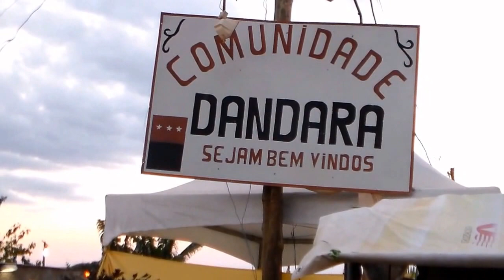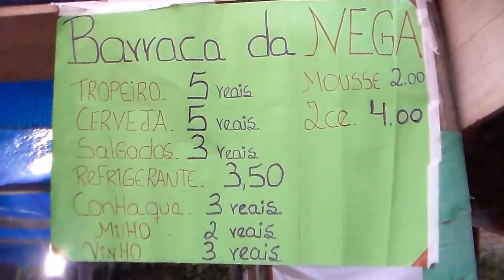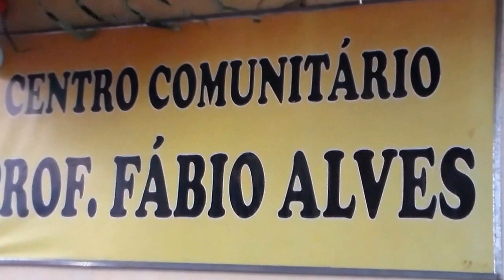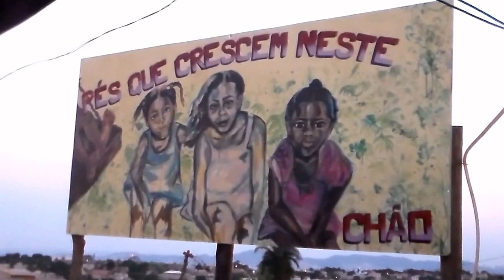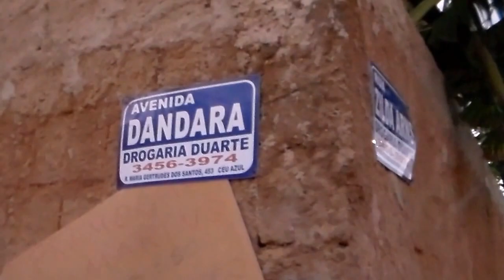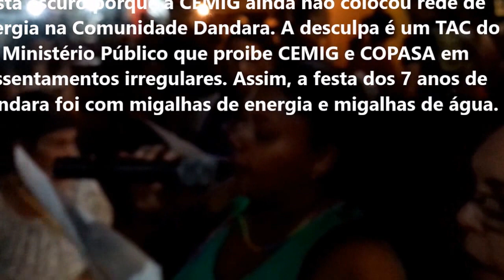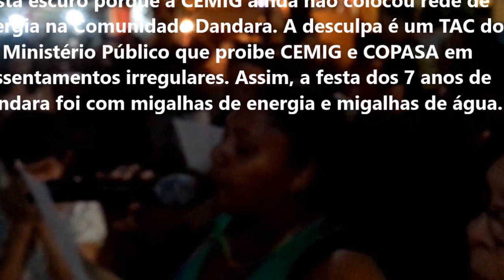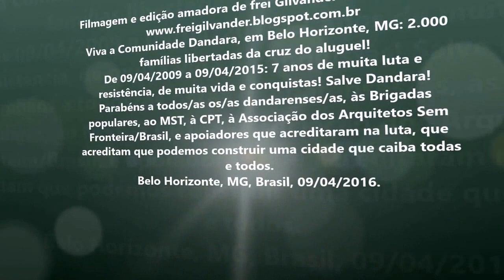Ocupação Dandara, em Belo Horizonte: início da Festa de 7 anos, noite do dia 09/04/2016. Que beleza!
Na noite do dia 09/04/2016, aconteceu a Festa de 7 anos da ocupação-comunidade Dandara, no Céu Azul, em Belo Horizonte, MG, Brasil. Por falta de energia, porque a CEMIG ainda não colocou Rede de energia na Comunidade, pudemos filmar apenas o início da festa, já em crepúsculo. Veja em filmagem de frei Gilvander Moreira, da CPT.